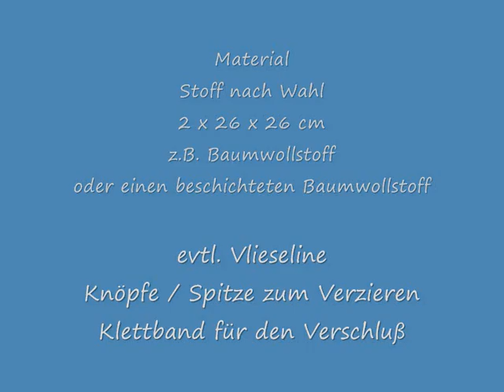Scherentasche - Scherenetui nähen für Anfänger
In diesem Video zeige ich Euch, wie ihr  ein Scherenetui - eine Scherentasche nähen könnt.
Ich wünsche viel Spaß beim Zuschauen und Nähen.
Käthe